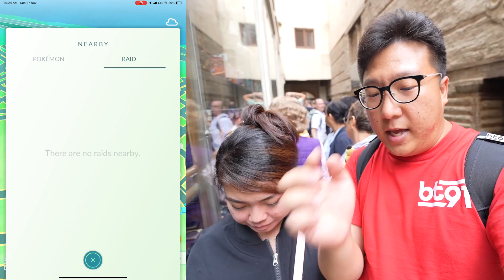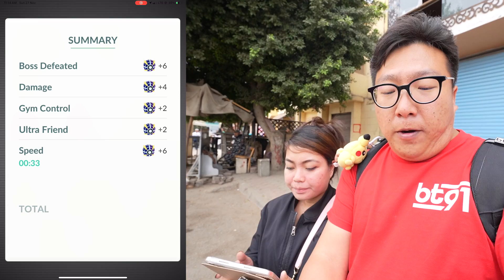I Raided Every Ultra Beast in One Day in Pokemon GO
With the Ultra Beast arrival event held for 6 hours in Pokemon Go happening all around the world, I went on to raid every Ultra Beast available in a day. This was how it went...